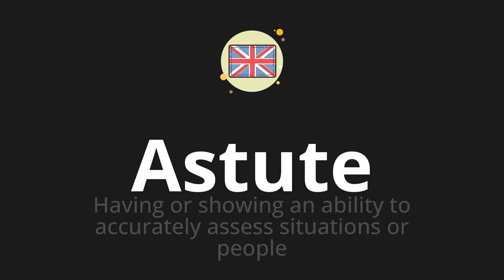How to pronounce Astute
🌍 Learn a new language now Master the pronunciation of 'Astute' Astute 📖 - which means : Having or showing an ability to accurately assess situations or people 📝 - with this quick and clear tutorial by How To Pronounce!

In this video 📽️, we'll guide you through the correct pronunciation of 'Astute' in English, using native speaker examples 🗣️👂 and easy-to-follow phonetic breakdowns 🎵. Whether you're learning English for travel ✈️, business 💼, or just for fun 🎉, our guide will help you perfect your pronunciation in no time ⏰.